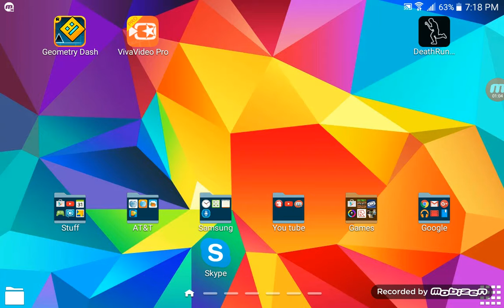MY TABLET IS BROKEN!!!!!! (in a good way :D)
OK so my tablet is charging without plugging in the charger INSANE!!